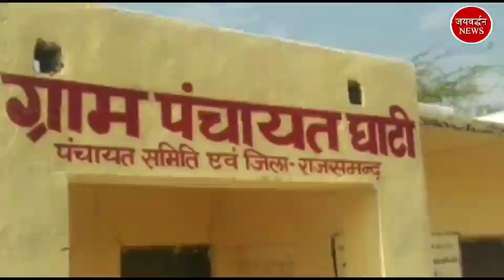राजसमंद में इंटक का प्रदर्शन | Jaivardhan News | दलित सरपंच का ज्ञापन | राजसमंद जिले की Top न्यूज़